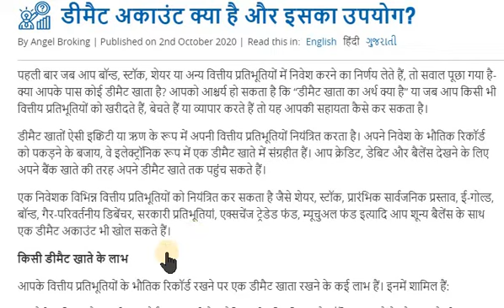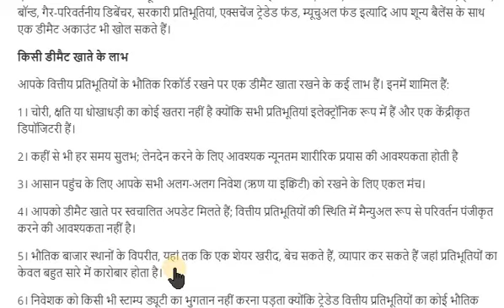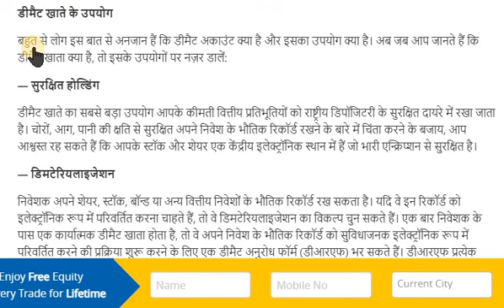Demat account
Advantages of Demat Account
No Stamp duty on transfer of securities.
Immediate and fast transfer of securities.
Elimination of 'Bad Deliveries'.
Elimination of risk by loss, theft, mutilation etc.
Faster settlement and disbursement of Corporate benefits like Bonus, Rights, Dividends etc.